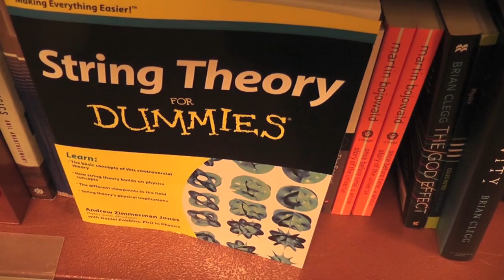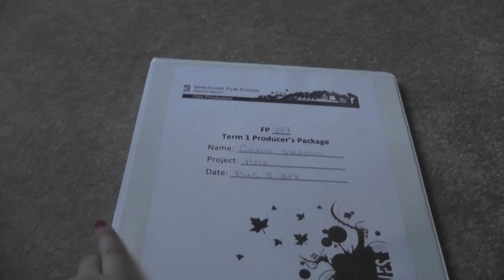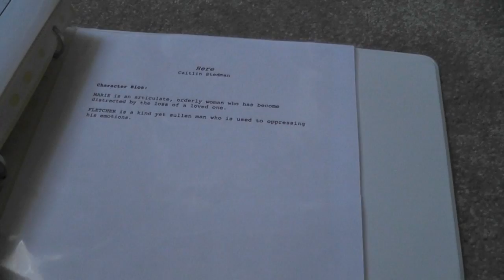Inner Fish Binder